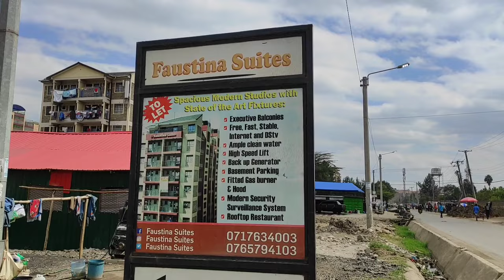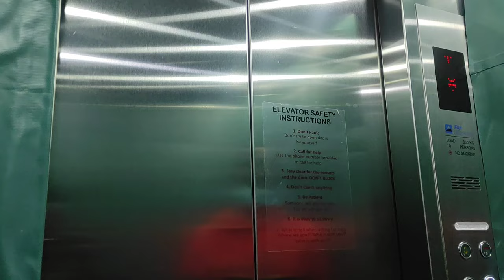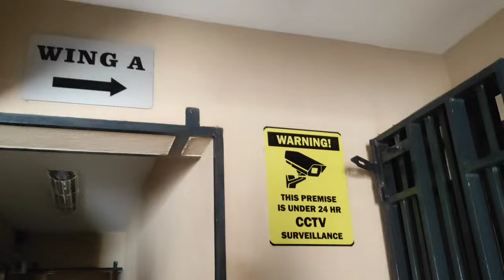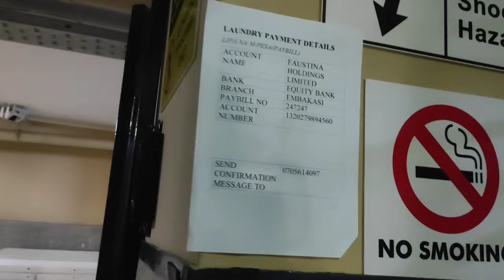Modern Bedsitter /Studio Apartment House Tour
This is how a Modern Bedsitter /Studio Apartment in fedha worth 16,500/= per month looks like. It comes with a built in cooker and ventilation , as well as adequate storage space.
 Enjoy the house Tour video.
Cheap apartments in nairobi/ 2 bedroom Apartment tour/House for sale kenya.

Thankyou so much for watching, love you guys.

Musician: @iksonmusic